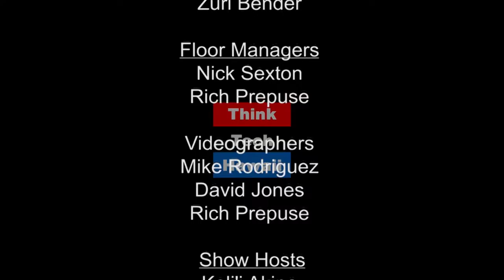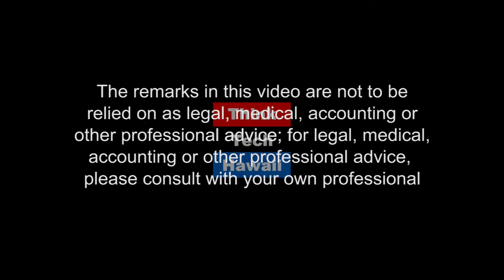2016 Elections and the Future of Politics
We are all still reeling from the 2016 elections. What happened at the city, state and federal levels, and what does it mean for the future of Hawaii politics? Political expert Dr. Colin Moore discusses these topics on E Hana Kakou.